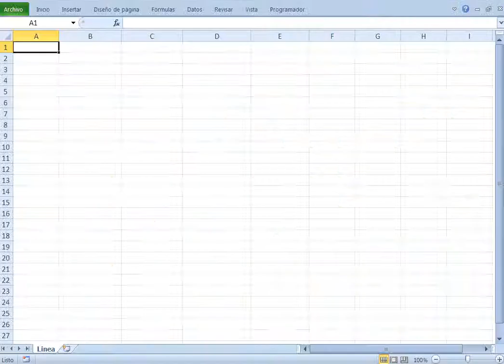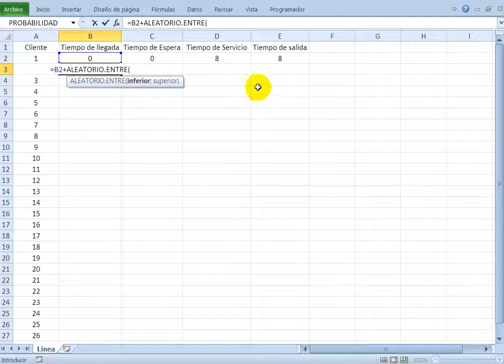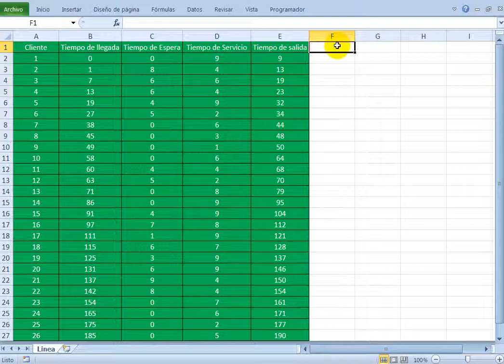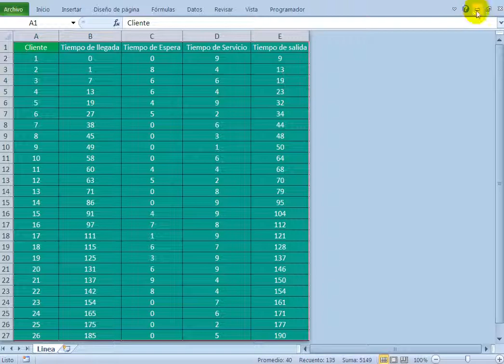Simulación | Línea de Espera | Excel